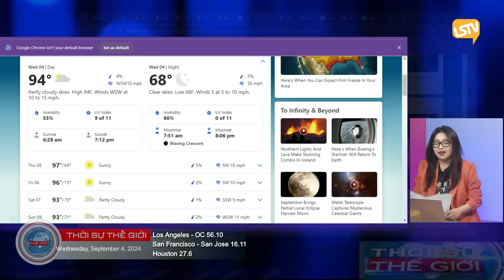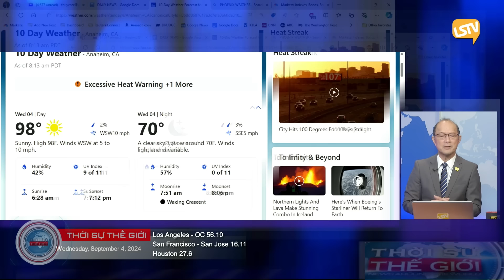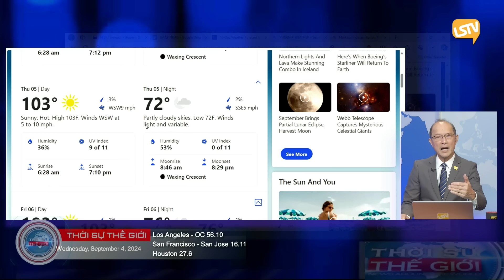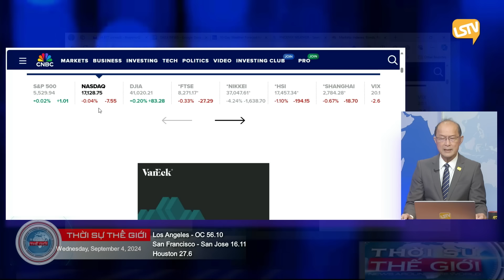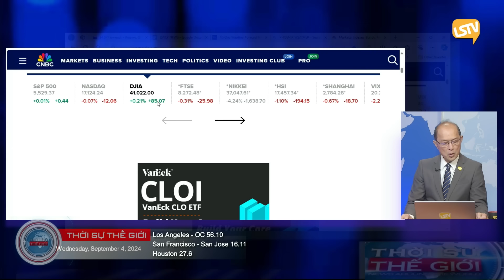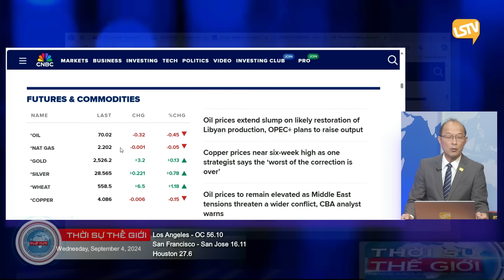Thời Sự Thế Giới P1 (09-04-24) Khởi đầu nắng nóng ở quận Cam nhưng Phoenix 100 ngày nóng